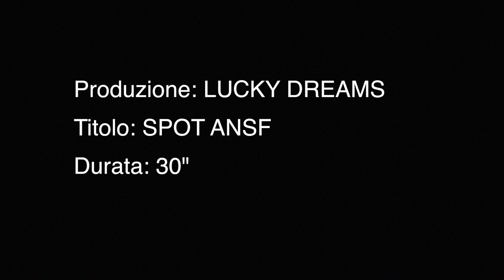Rispetta le Regole, ti salva la vita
La campagna di sensibilizzazione dell’Agenzia Nazionale per la Sicurezza delle Ferrovie, realizzata con il patrocinio della Presidenza del Consiglio di Ministri. “Save your life” è il ritornello originale dello spot, che rafforza il messaggio lanciato da Andrea Lucchetta, campione mondiale della Pallavolo, testimonial della campagna.